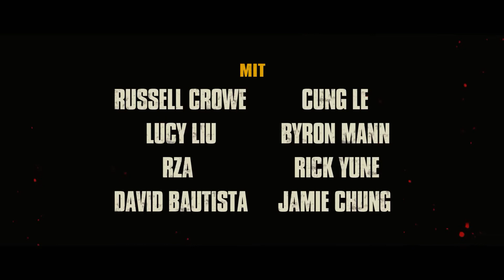THE MAN WITH THE IRON FISTS - Trailer Deutsch German HD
THE MAN WITH THE IRON FISTS - Trailer Deutsch German

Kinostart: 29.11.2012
Filmkritik: noch nicht sicher

Ein Action-Adventure der ganz besonderen Sorte!

Schauspieler/Darsteller: Russell Crowe, RZA, Lucy Liu, Rick Yune, Jamie Chung, Cung Le